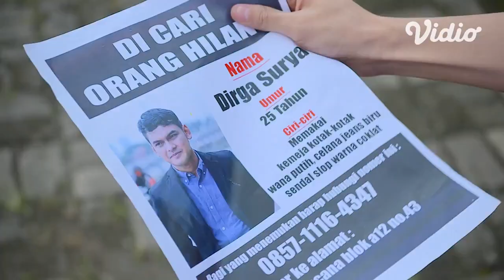Official Teasser FTV Tukang Sayur Cintanya Mashook Pak Haji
Laras yang menolong Dega yaitu korban tabrak lari dan Laras berusaha buat cari keluarga Dega, tanpa disadari sambil berjualan sayur timbullah benih-benih cinta mereka berdua